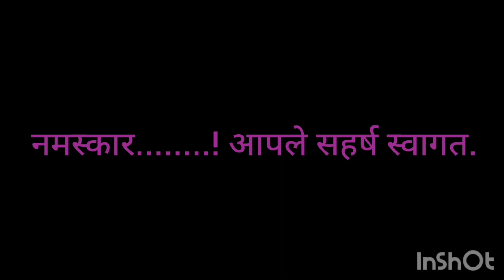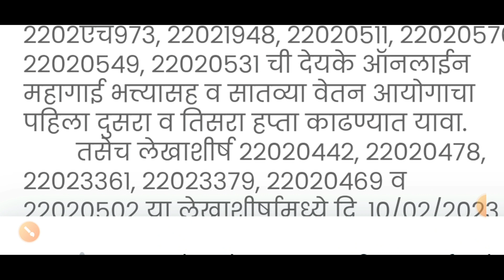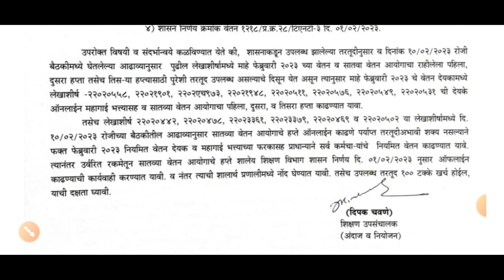सातवा वेतन आयोगाची थकबाकी मागील सर्व हप्ते आता मिळणार फेब्रुवारी वेतनात 14फेब्रु23 उपसंचालक आदेश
टेलिग्राम ग्रुप वर जॉईन व्हा े

शासन निर्णय
# गव्हर्नमेंट पत्र
# शासनपरिपत्रक
# शासनाचेमहत्त्वपूर्णपरिपत्रक
Dcps/NPSmahite
# शिक्षणसेवक.